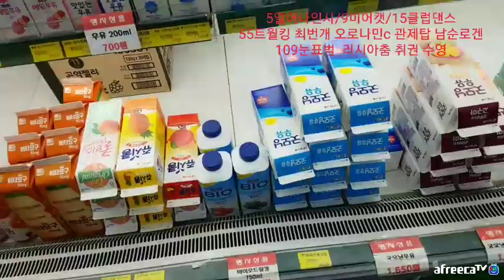190704 꼬까비랑 야외산책 방송 햄버거 바나나 우유 햄버거 사러감 4[vod]